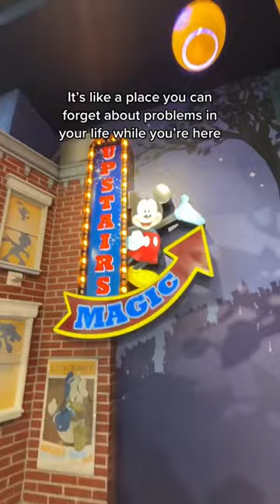pov: you’re Japanese going to a Disney store in the US